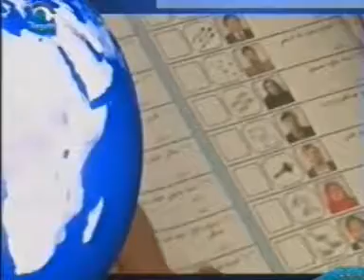NEGAAH TV NEWS DATE 12 NOVEMBER 2010 PART 1